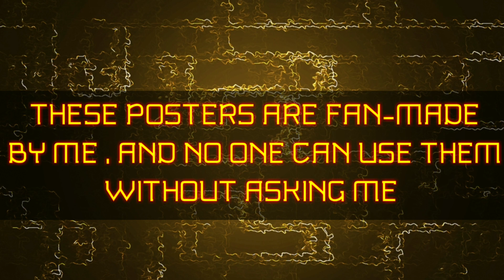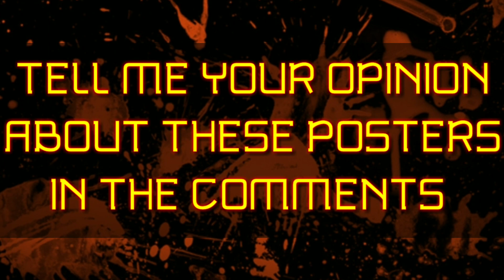Ninjago:© " Season 14 posters?!(FAN-MADE) BY TOP 10 NINJAGO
THIS VIDEO ISNT MADE FOR CHILDREN

Copyright Disclamer Under Section 107 of the Copyright Act 1976, allowence is made for "fair use" for purposes such as criticism, commenting,Fair use is a use permitted by copyright statute that might otherwise be infringing.Non-profit, educational or personal use tips the balance in favour of fair use.
intro music is owned by Michael Kramer and Jay Vincent, it's their property and I don't own it

/UChbQBZGap8lSUamliYbiFIQ

Lego
Ninjago
Lego ninjago
ninjago season 13
ninjago the skull sorcerer
ninjago season 14
Ninjago season 14 trailer
Ninjago season 14 sets list
Ninjago Shintaro dungeon whip
Ninjago ranking all weekend whips
ninjago season 15
ninjago's end
Ninjago 2021
Ninjago 2022
Ninjago top 10
Ninjago ranking
Ninjago all intros
ninjago season 13 episode descreption
ninjago season 13 fan made
ninjago season 13 intro
Ninjago season 13 official intro
Ninjago season 13 Fan made intro
Ninjago season 13 episode 5 English
Ninjago season 13 episode 9
Ninjago tribute
Ninjago music
Ninjago season
Ninjago Kai
Ninjago Lloyd
Ninjago Cole
Ninjago Jay
Ninjago Nya
Ninjago Zane